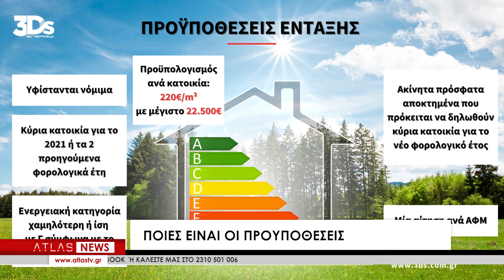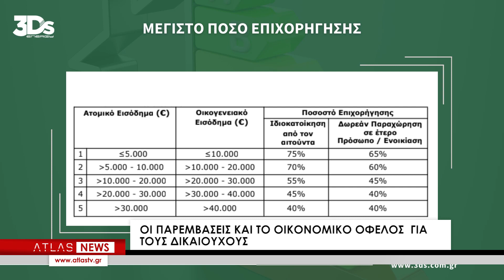Μέχρι τις 15 Σεπτεμβρίου οι ενδιαφερόμενοι μπορούν να υποβάλλουν για το "Εξοικονομώ"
Μέχρι τις 15 Σεπτεμβρίου μπορούν οι ενδιαφερόμενοι να υποβάλουν αίτηση για να συμμετάσχουν στο πρόγραμμα του υπουργείου Περιβάλλοντος και Ενέργειας «Εξοικονομώ » που αφορά την ενεργειακή αναβάθμιση κατοικιών και την υποστήριξη των ευάλωτων νοικοκυριών.